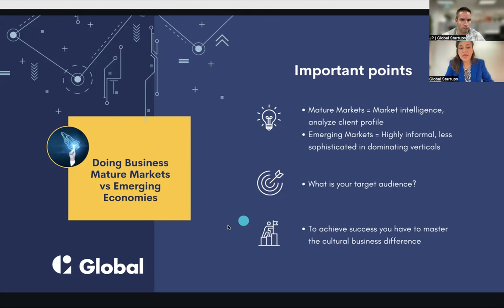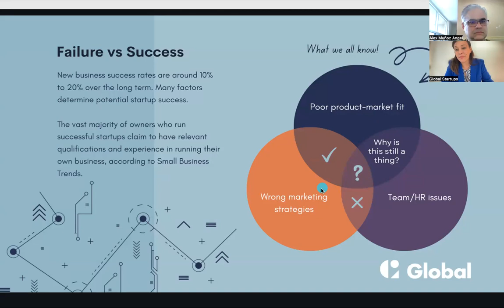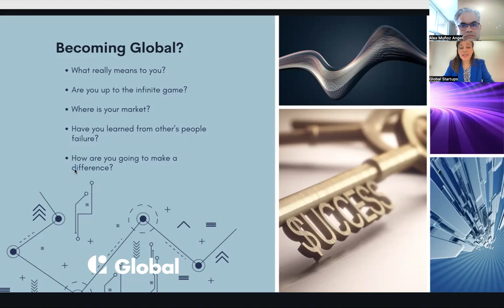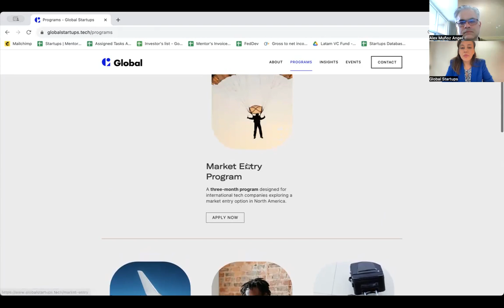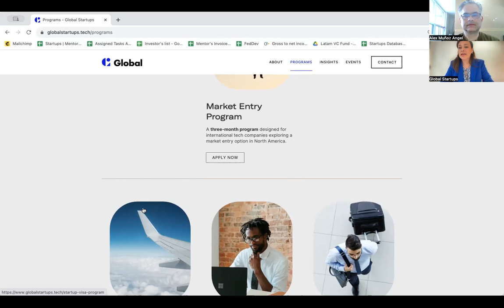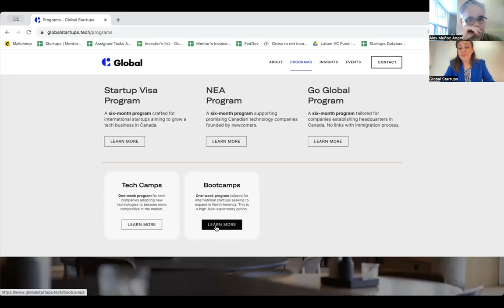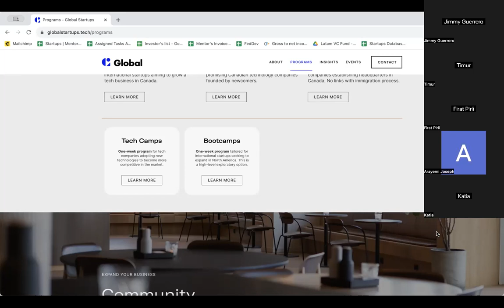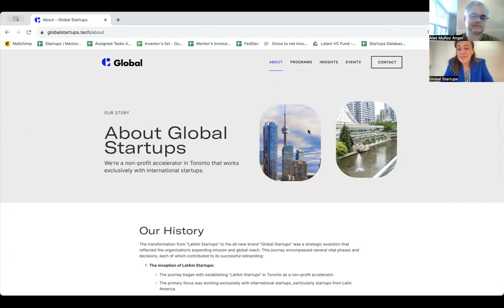Market Fit: How Startups From Emerging Markets Fit North America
At Global Startups we have a monthly information session. This time we added information about market fit. If you have a technology company in an emerging market, this video can help with some tips.

In addition, we also have information about our programs.